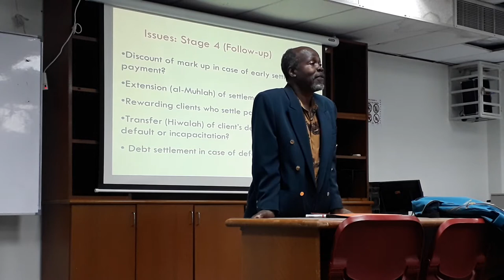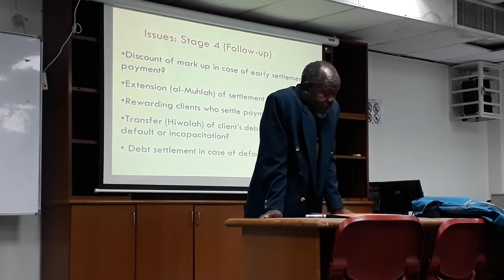FIN 6640, ASSOC PROF DR. MUSTAFA OMAR MOHAMMED, IIUM, EP5, (29/06/18)